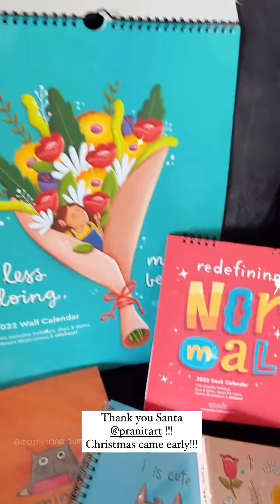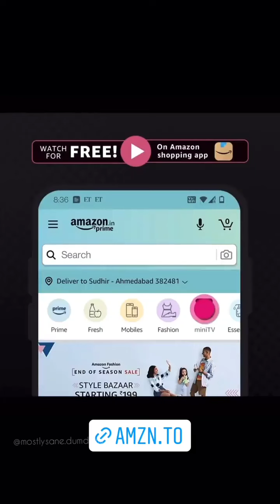Praju's New Video | Podcast with @ManieshPaulOfficial | Mostlysane | MostlysaneDumdums